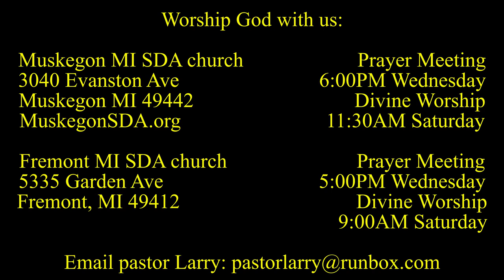Seeing Jesus in the Gospel of MARK 6:7-13 The Invasion Begins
Jesus sends out His disciples two by two. He gives them power. What happens?

Larry Kirkpatrick is pastor of the Fremont and Muskegon MI Seventh-day Adventist churches. Every morning he shares short Bible devotionals for those who want to start their day with God. Kirkpatrick has served in the pastoral ministry since 1994.